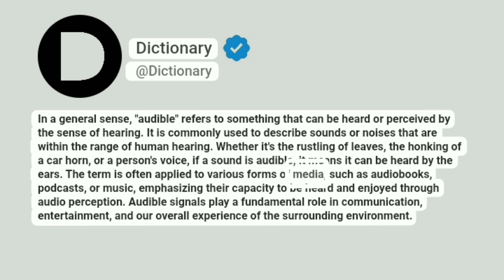Audible Meaning In English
In a general sense, "audible" refers to something that can be heard or perceived by the sense of hearing. It is commonly used to describe sounds or noises that are within the range of human hearing. Whether it's the rustling of leaves, the honking of a car horn, or a person's voice, if a sound is audible, it means it can be heard by the ears. The term is often applied to various forms of media, such as audiobooks, podcasts, or music, emphasizing their capacity to be heard and enjoyed through audio perception. Audible signals play a fundamental role in communication, entertainment, and our overall experience of the surrounding environment.